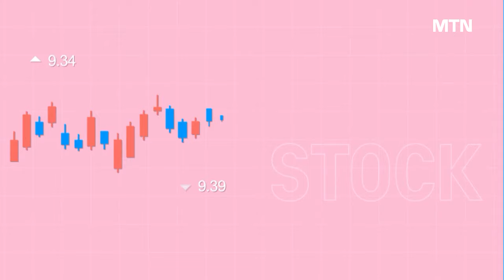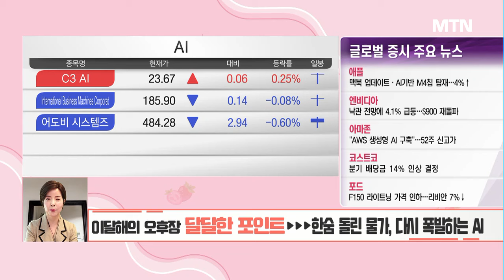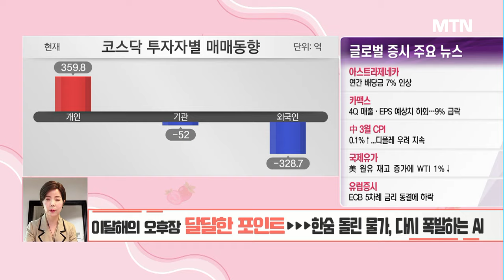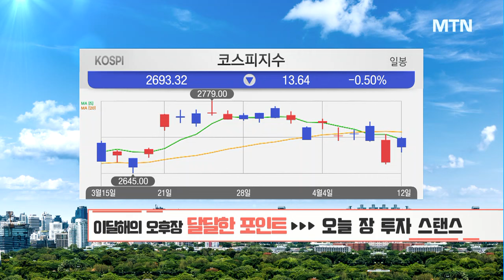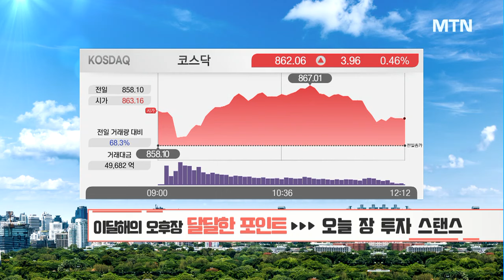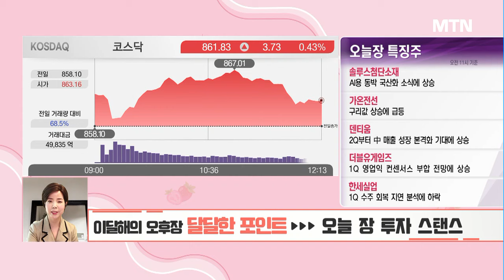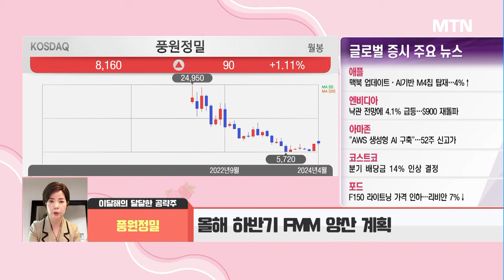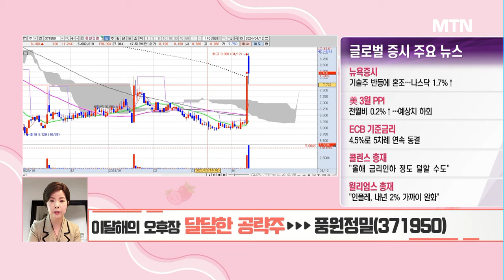[이달해의 달달한 10분] 디스플레이 부품 기업... FMM 삼성 납품 기대 '풍원정밀' / 머니투데이방송 (증시, 증권)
04/12 오후장 작전타임

"한숨 돌린 물가, 다시 폭발하는 AI"

▶달달한 공략주 : 풍원정밀(371950)
- 금속박판가공기술을 이용한 첨단 디스플레이 부품 제조
- 올해 하반기 FMM 양산 계획
- 삼성디스플레이에 FMM 납품 기대감

* 4/8 세명전기 +15.45% (최고가 기준) 목표가 달성
* 4/9 광명전기 +5.23% (최고가 기준)